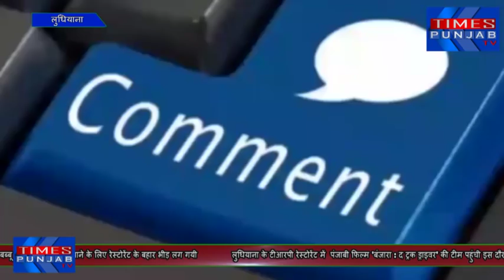तजिंदर सिंह से Babbu Maan नाम कैसे पड़ा जाने खसमुलाकत में और मान अपनी फिल्म क्यों नहीं देखते जाने